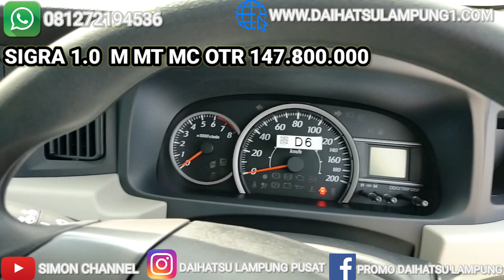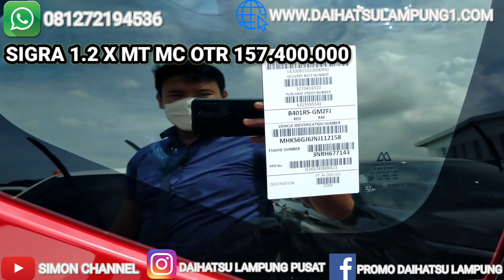Daftar Harga Dan Diskon Daihatsu Sigra Terbaru Mei 2022 - OTR Provinsi Lampung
Astra Daihatsu Lampung Soekarno Hatta

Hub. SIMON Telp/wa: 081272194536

(Note Harga Per Mei 2022 OTR Provinsi Lampung)

Kalo suka sama coverannya  jangan lupa Like, kalo mau info ter up date Daihatsu, kalian tinggal tulis dikolom komentar, dan jangan lupa nyalain Loncengnya ya biar kalian gak ketinggalan coveran aku yang bakal aku upload tiap hari!!!